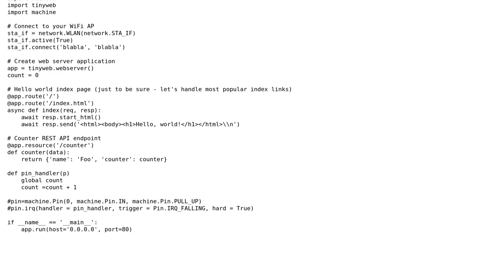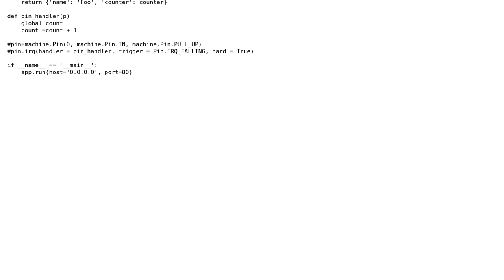Python traceback: File "‹string›". What does it mean?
With thanks & praise to God, and with thanks to the many people who have made this project possible! You are responsible for your own actions.